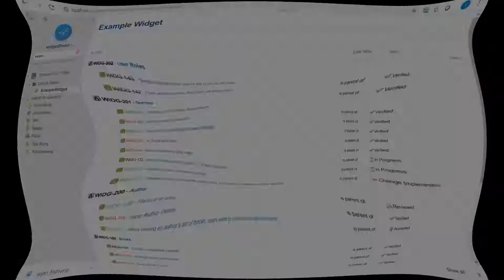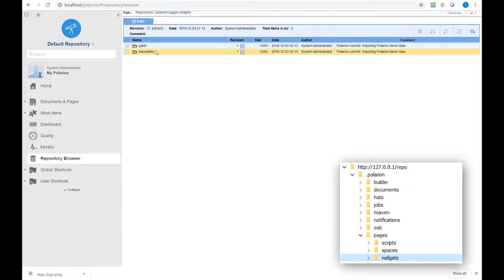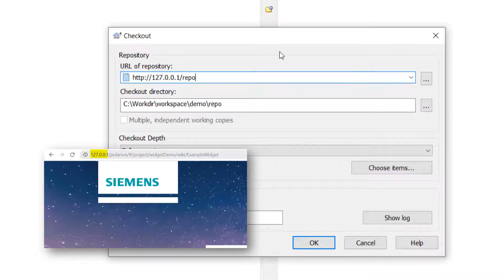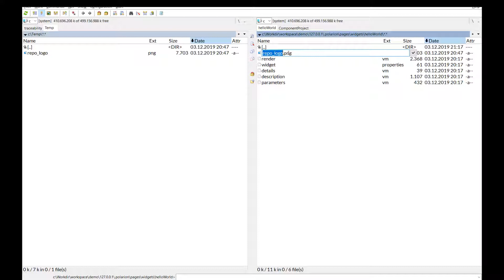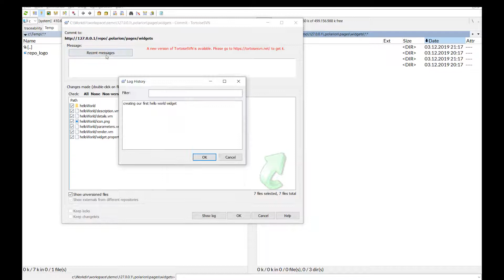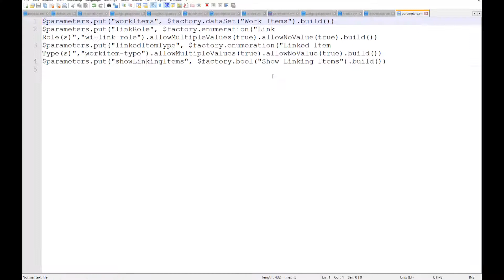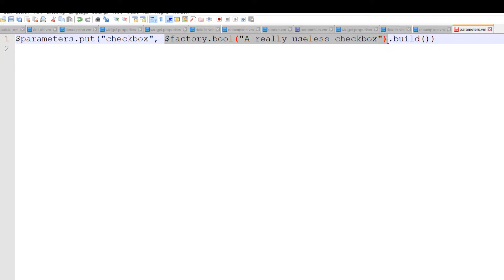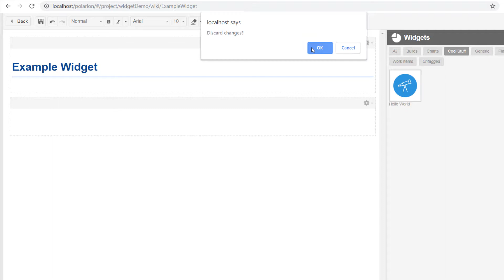Polarion ALM Tutorial - How to create own Widgets - Polarion Training #4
Widgets are the basis for reports and dashboards in Polarion ALM.  What do you need to do to create your own widget in Polarion ? Learn the basic concepts of widget creation. The video does not provide details on the coding itself. It is however a good starting point if you want to understand the underlying concepts.